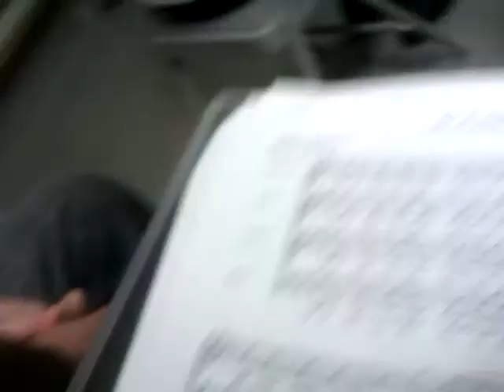ocanadatogether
O canada together